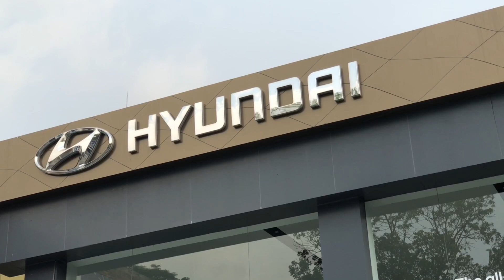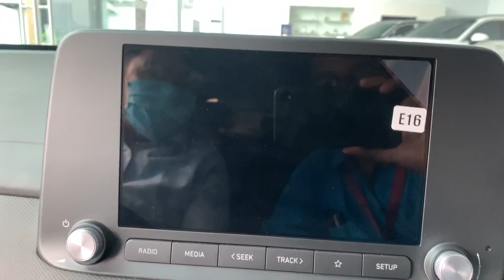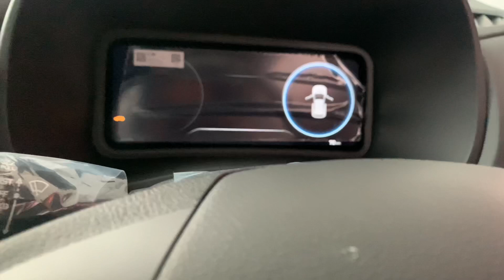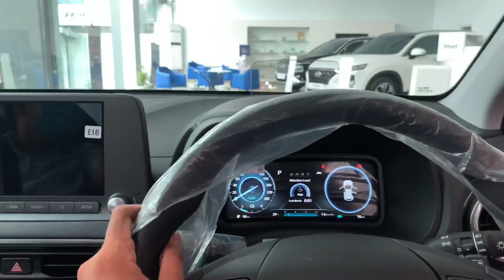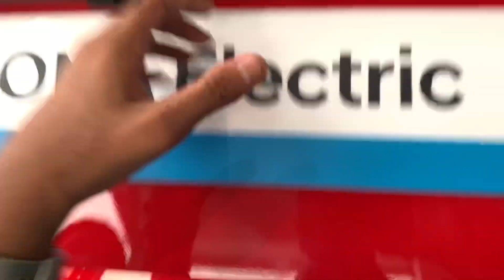Akhirnya Beli Mobil Listrik Hyundai Kona 2021 ❓❓ Why You Should Buy Kona Electric Car in 2021❓❓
Specification Hyundai Kona Electric 2021 :

Battery type          : LITHIUM-ION POLYMER
Battery Capacity            : 39.2 kWh
Battery Voltage              : 327 V
Battery Power Output   : 104 kw

Max Speed : 155 kph
Max. Power  : 136 PS (100kw)
Max. Torque : 290.4 lb-ft
Transmisi    : Automatic Drive System 2WD